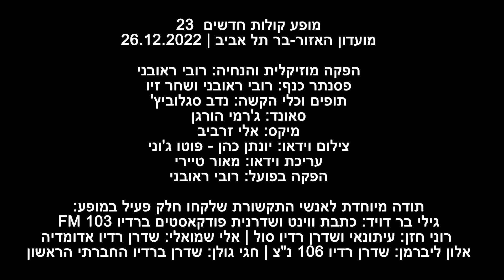אהובה ז'ק - להבה, מתוך מופע קולות חדשים 23